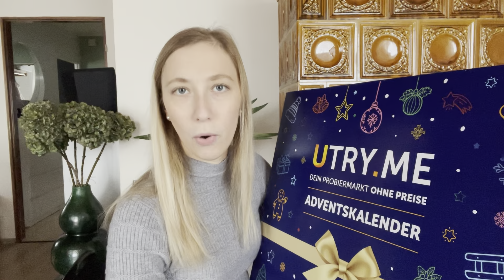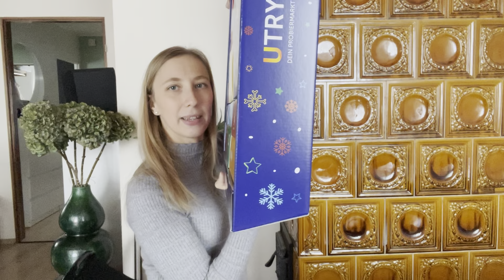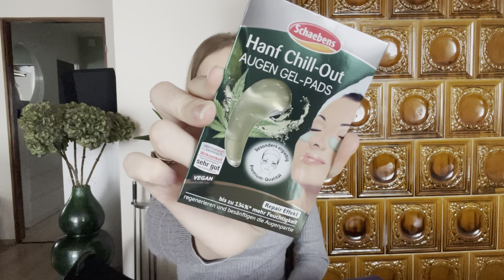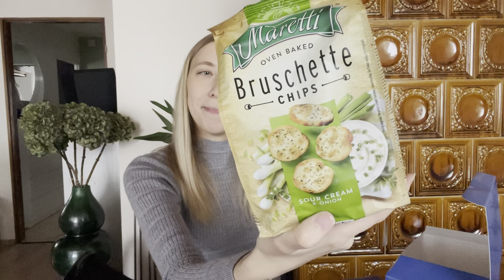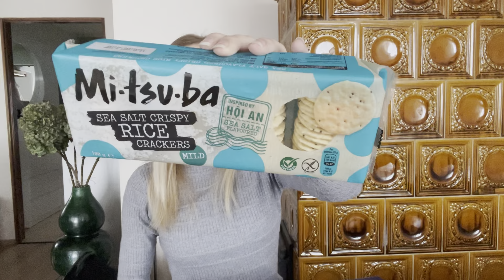Utry.me adventi kalendárium 2022